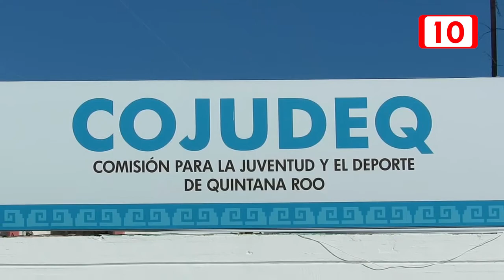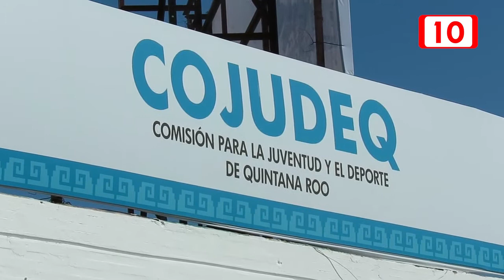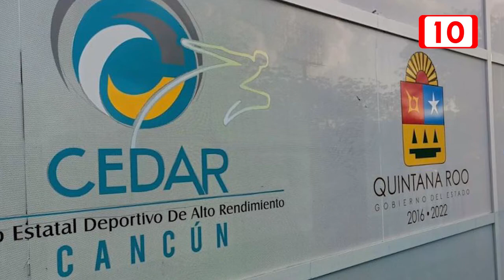Se definieron las condiciones laborales de empleados del CEDAR de Chetumal